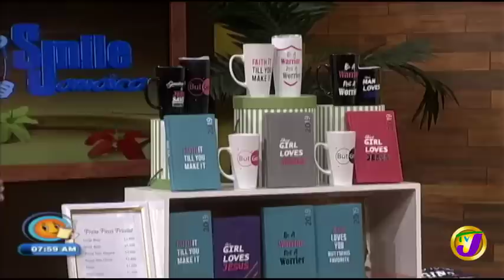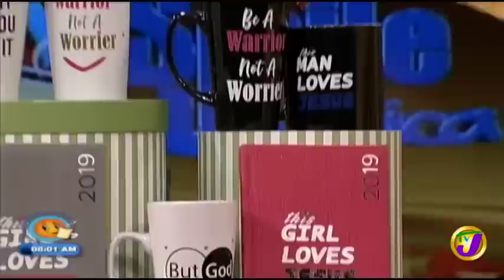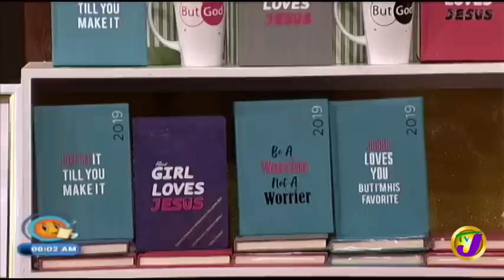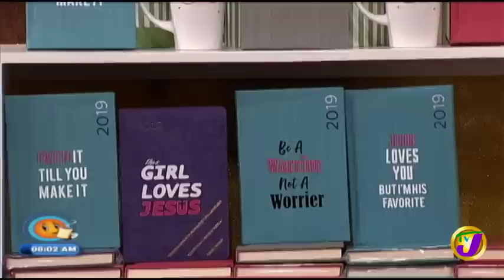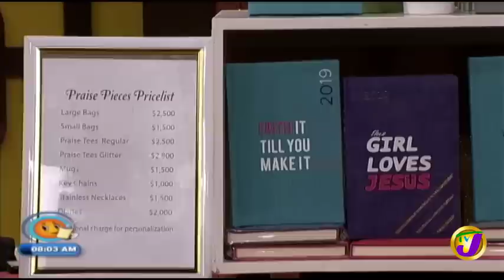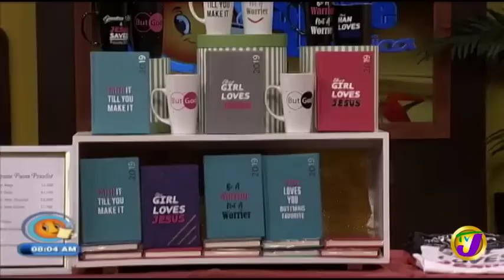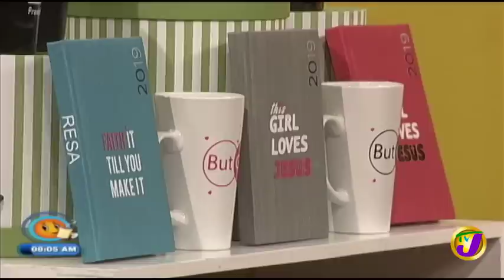Praise Pieces (Smile Jamaica) January 8 2019